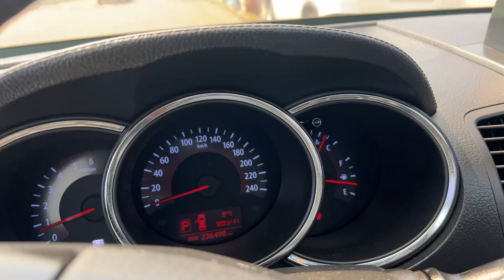Sorento KNAKU814DBA130263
Hello, We are Orbis Auto, the No.1 Korean Used Car exporter. We purchase and sell various types of Korean used cars such as Hyundai, Kia, Chevrolet, and Ssangyong. Besides that, we also have other widely known national vehicles brands like Mercedes-Benz, Audi, Volkswagen, Jeep, Toyota, Lexus, Honda and etc.

1. Please tell me the car you want
2. we will purchase the car you want at an affordable price.
3. After an inspection process, we will provide you a detailed photo and video of the car
4. we will ship and send the car safely and quickly.